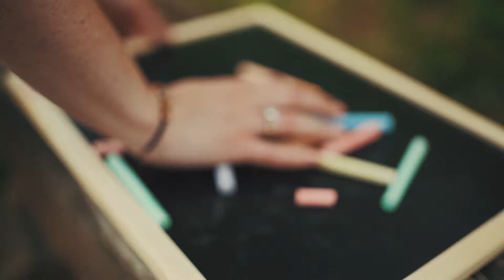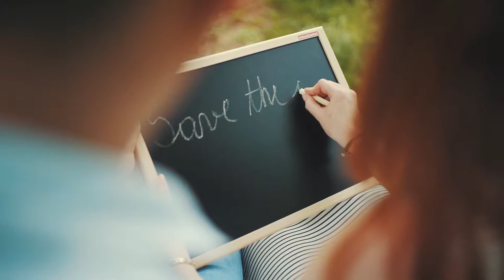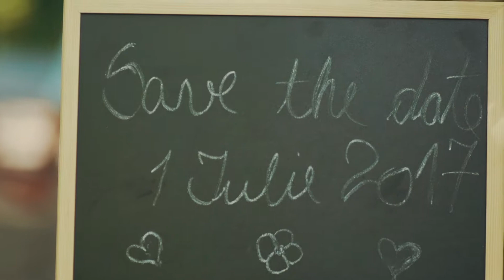Madalina&Cosmin - Save The Date